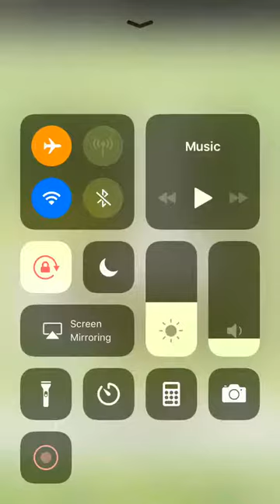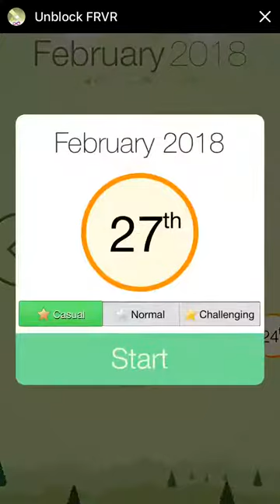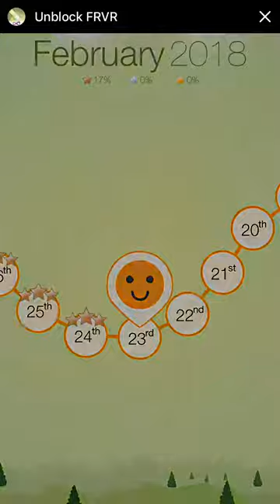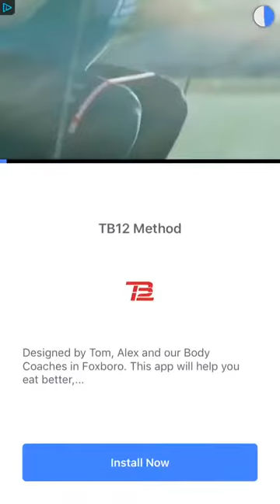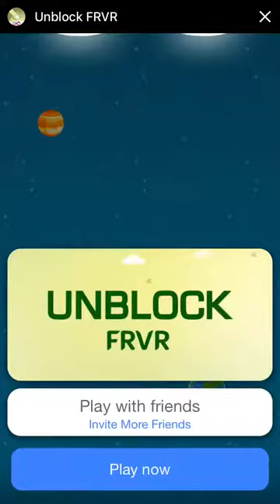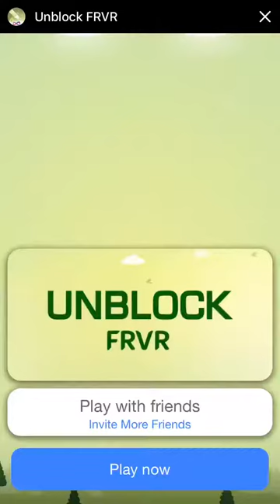Unblock FRVR Gameplay